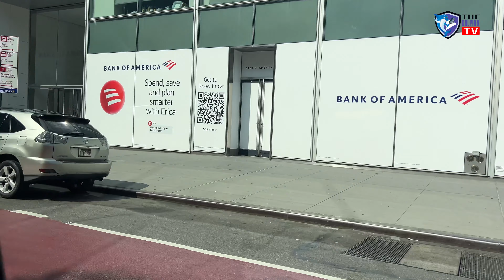El Toro de Wall Street: Cómo un escándalo salvó a Nueva York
Descubre cómo un escándalo salvó a Nueva York en este artículo sobre el significado del Toro de Wall Street. Un enfoque único en la historia de la ciudad.
Hazte miembro del Canal de Educación y disfruta de los videos EXCLUSIVOS de Seguros, Taxes y Negocios: